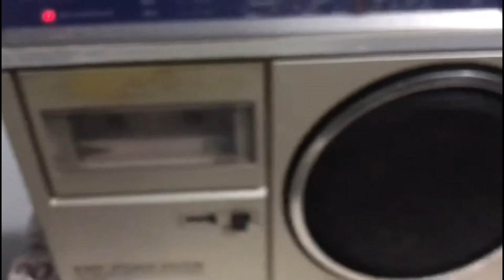Sony CFM-25S FM/AM Cassette recorder 2Way Speaker System Boom Box@IndianAntiqueHouse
VINTAGE SONY CFM-25 FM/AM Cassette recorder 2Way Speaker System Boom Box
Main principle
Superheterodyne (common); none
Wave bands
Broadcast, 2 Short Wave plus FM or UHF.
Details
Cassette-Recorder or -Player
Power type and voltage
Line / Batteries (any type) / 110-220/ ? Volt
Loudspeaker
2 Loudspeakers
Material
Plastics (no bakelite or catalin)
from Radiomuseum.org
Model: FM/MW/SW1/SW2 Cassette-Corder CFM-25S - Sony Corporation; Tokyo
Shape
Portable set  8 inch (also usable without mains)
Dimensions (WHD)
10.2 x 13.7 x 4.3 inch / 259 x 348 x 109 mm
Notes
Sony FM/MW/SW1/SW2 Cassette-Corder Model CFM-31S.
2 Way Speaker System, One Button Recording, built in condenser Mic.
3 Digit analog Counter. Carrying handle